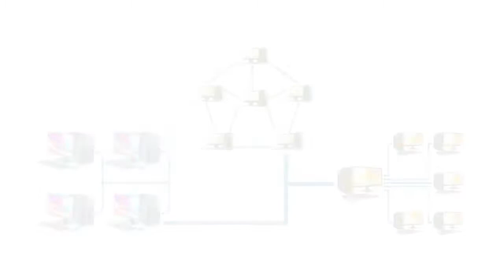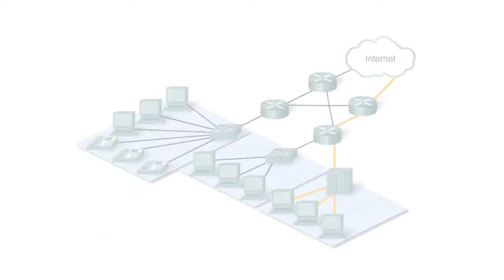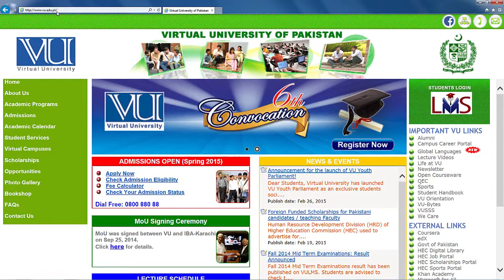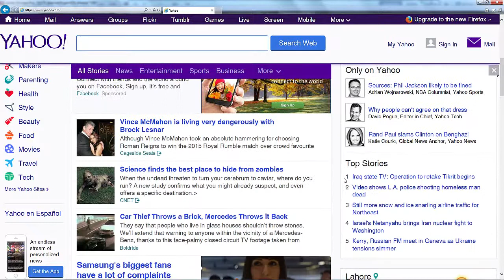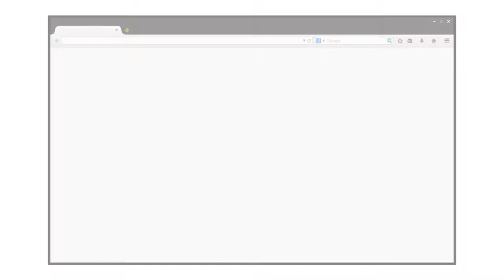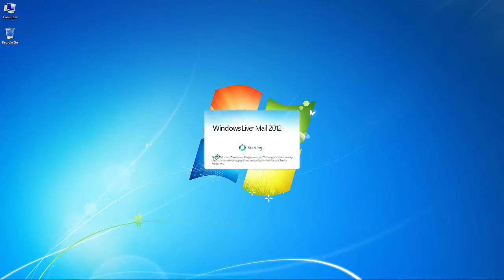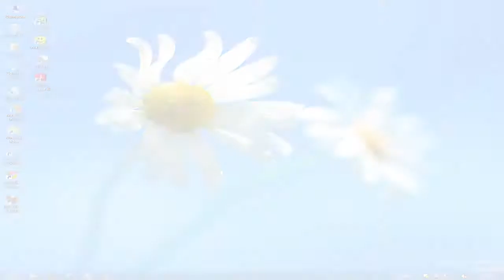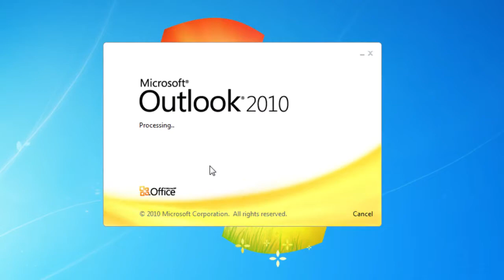Internet (Module 1 - 10)